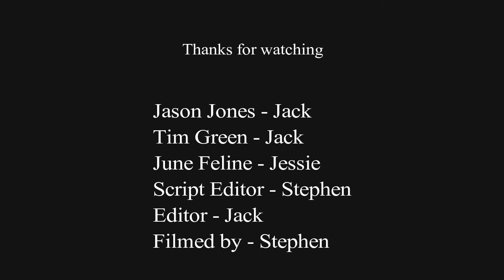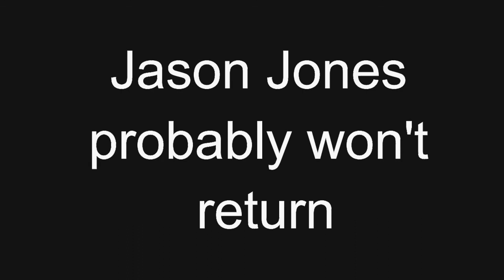Mastermind of a Kind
Mastermind of a kind, you'd think being the only contestant Tim would be in with a chance of winnin'.